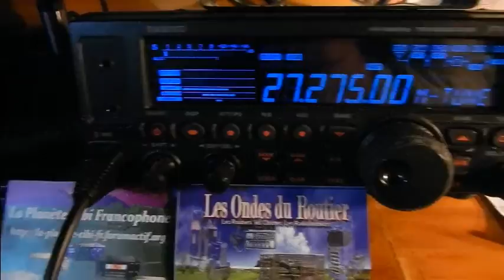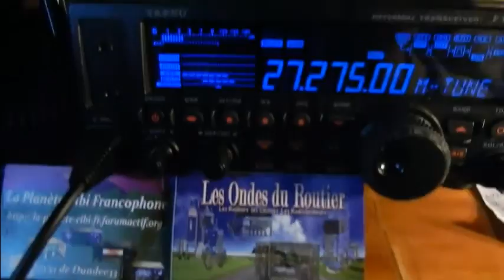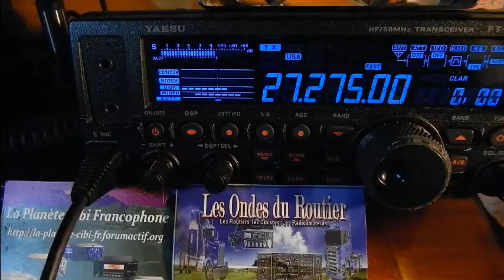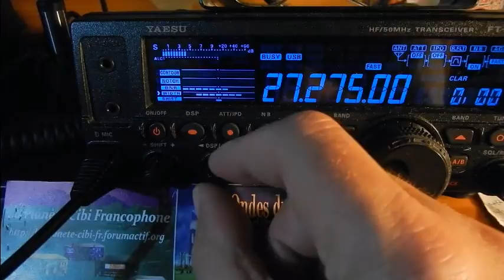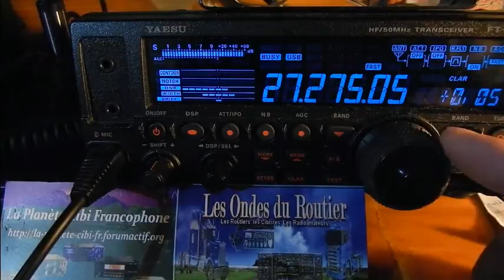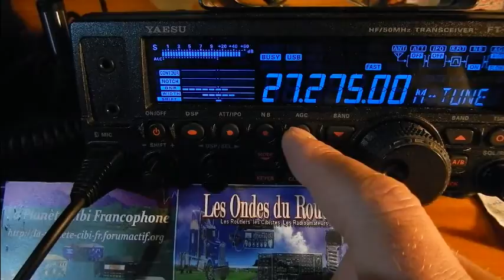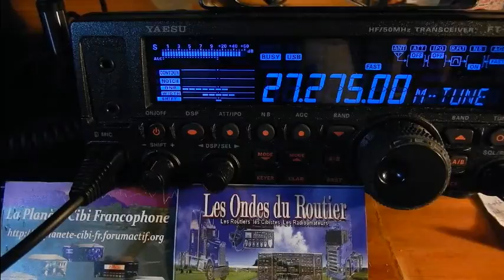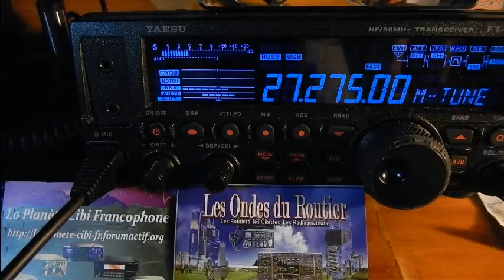11 Mars 2017 QSO National du canal 27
Samedi 11 Mars 2017 QSO National du canal 27
(Maxi vidéo) Alors il y avait: Jean-Marie(Belphegor(14JMC73)(47), Ludovic(Dolu33(14ODR860(33), Eric(14VE27/14ODR027(33), Michel(La tour de contrôle(14AR1995(33), Roseline(dep.44(via Internet), 14FDX et moi Dundee33(14DR33(33) plus d'autres OMs en SWLs. ;)
73'51 de Dundee33 ~ 14DR33 ;)
Pour plus d'info sur la Cibi :